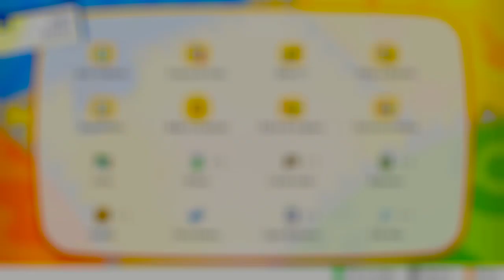Pokémon Let's Go - L'Océane ! - Episode 08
Un nouveau jeu Pokémon ? C'est l'occasion pour repartir sur les traces de mon enfance !
Deviendrons-nous Maître Pokémon ? :D
↓ Les liens utiles plus bas ↓